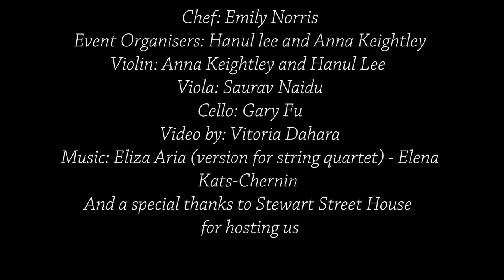House Concert with Chef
For one memorable Sunday night, one of the houses in Brunswick will be transformed into a very intimate classical concert hall. You will enjoy three pieces of quartet music for the romantic period, Beethoven, Elgar and Mendelssohn with talented musicians Anna Keightley (violin), Hanul Lee (violin), Saurav Naidu (viola), and Gary Fu (cello). The concert will also feature shorter works by Saint-Saëns with cellist Bridget Mary Chappell.
A special thing for the concert is you will be served finger food made by the chef Emily Norris. She will design 4 courses of finger food that match with each different pieces of music by the quartet so that you can enjoy the music using all your senses.

Date: Sunday, 24th of March 2019
Where: Address will be sent once you buy a ticket as it is a private area.

* Please let me know if you have any food allergies or any eating condition (e.g. vegan, vegetarian, ..., etc.) so that we can prepare proper food for you to enjoy.

Program
Camille Saint-Saëns, Allegro appassionato, Op.43
Ludwig Van Beethoven, String Quartet Op. 18, No. 4 in C Minor, 1st movement, Allegro ma non tanto
Edward Elgar, Serenade for Strings Op.20
Felix Mendelssohn, String Quartet Op. 80 No.6 in F Minor, 5th movement: Finale, Allegro Molto